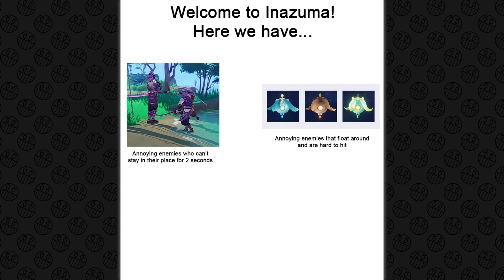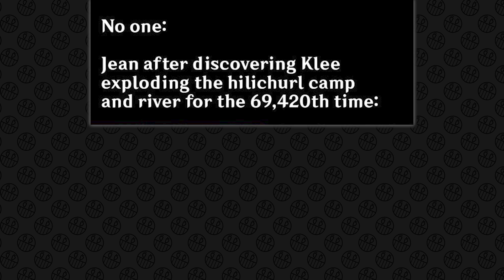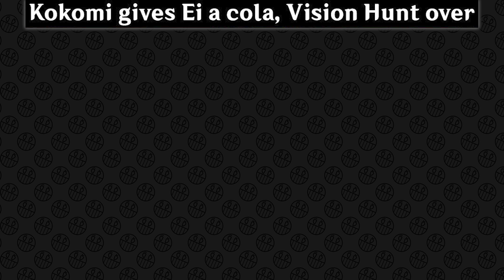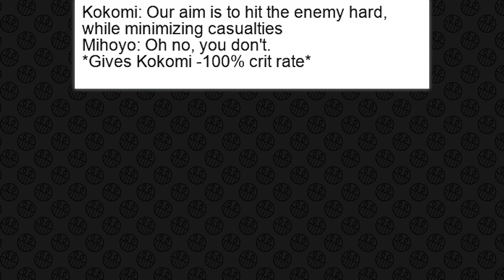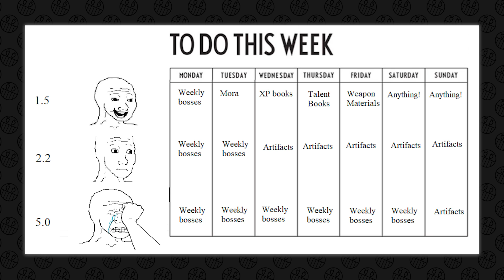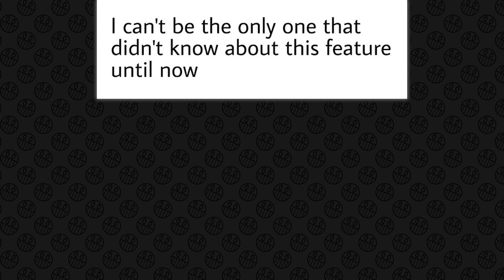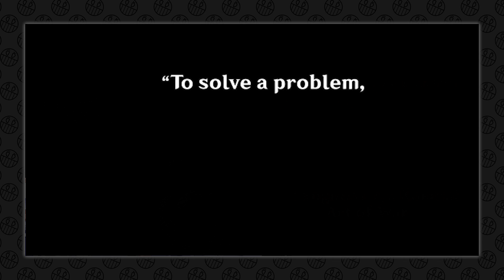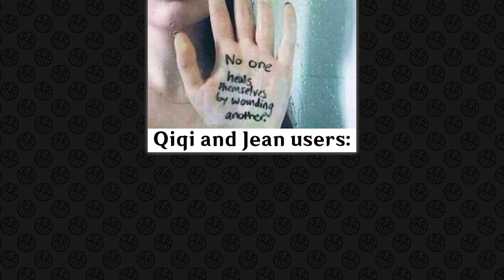GENSHIN IMPACT MEMES #269